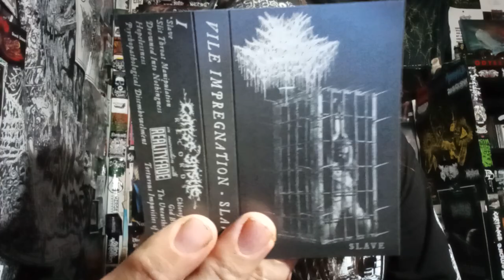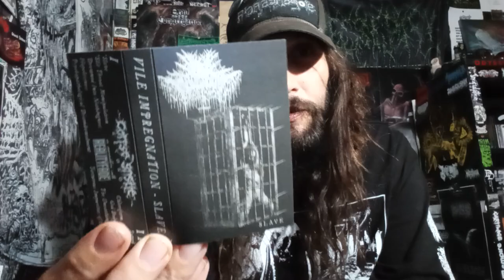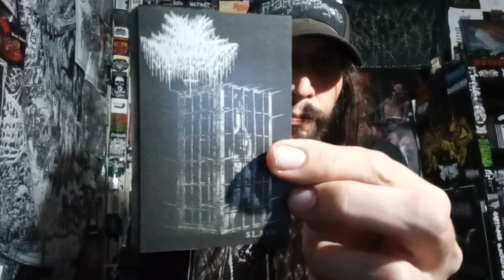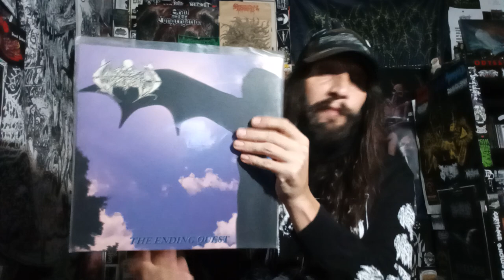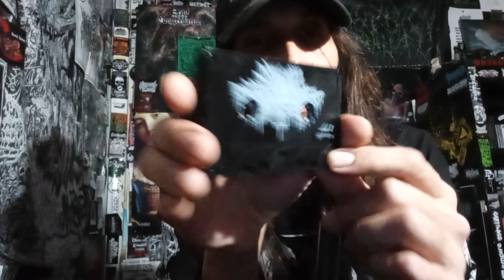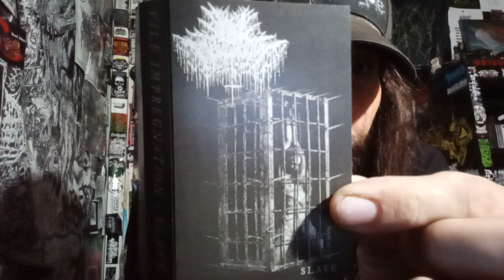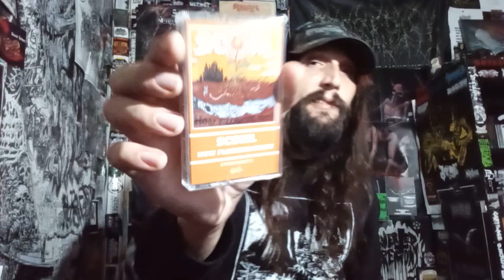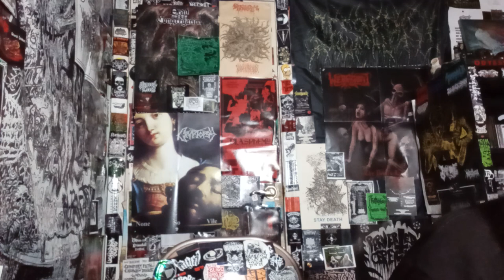Vital Vinyl Vlog: Vile Impregnation- Slave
BRUTAL, SINISTER, SLAMMING DEATH METAL FROM THE DEPTHS!!! ABSOLUTELY CRUSHING TUNES!!! "VILE IMPREGNATION" DON'T PLAY AROUND ON, "SLAVE" AND REALLY DID A GOOD JOB MAKING BRUTAL DEATH METAL SOUND EVIL!
DEFINITELY A GREAT DEBUT ALBUM OF FUN HEAVY OVERLY BRUTAL DEATH METAL!

"The debut full length from VILE IMPREGNATION. Crushing blasphemous slam of the highest order. Printed on black windowless cassettes, limited to 120 copies worldwide. Produced in association with Reality Fade. For the CD version of this release please get in contact with Reality Fade

Background Music/Purchase:
Vile Impregnation-Slave